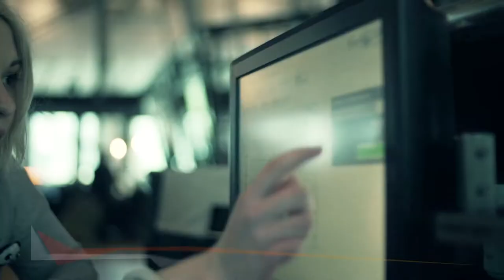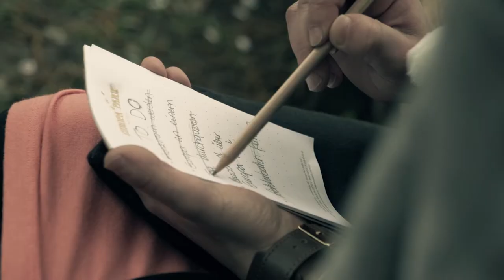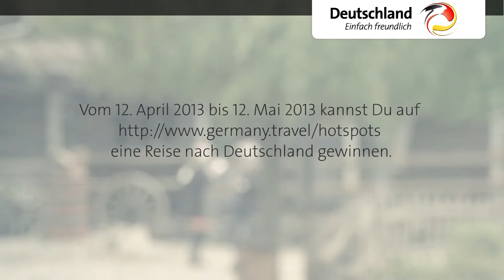Verena und Barbara im Europa-Park, 26.-28.4 2013, Wochenende